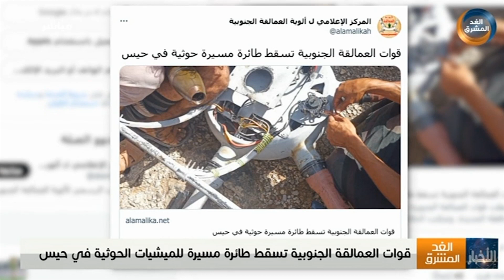قوات العمالقة الجنوبية تسقط طائرة مسيرة لمليشيا الحوثي في حيس